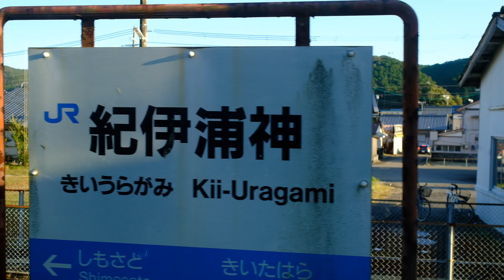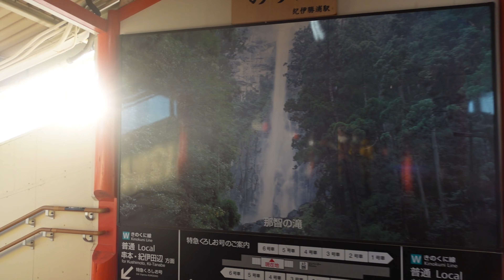[4K]きのくに線（紀勢線）白浜ー紀伊勝浦を各駅停車で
きのくに線（紀勢線）白浜ー紀伊勝浦を各駅停車で